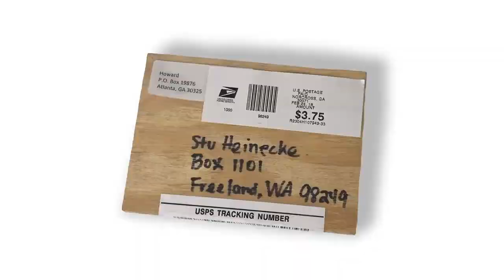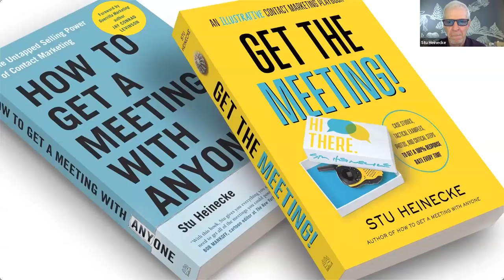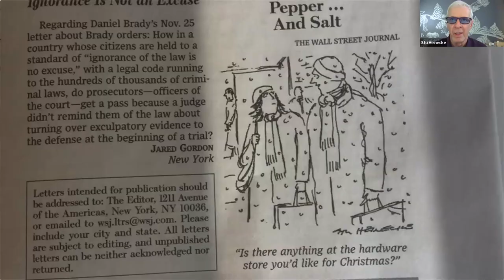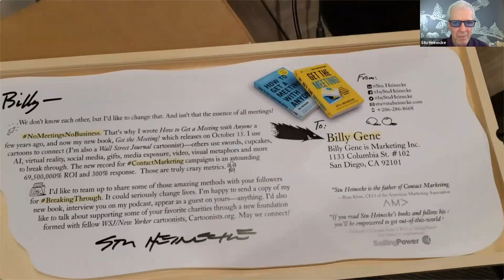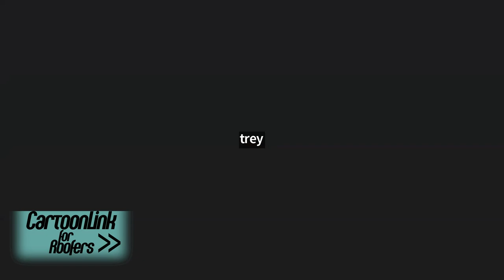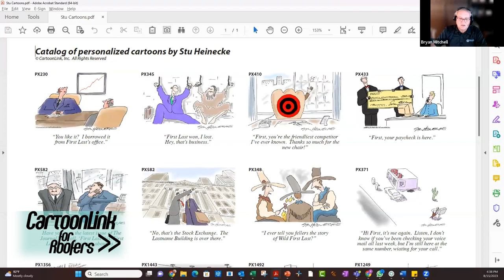CartoonLink for Roofers webinar with Bryan Mitchell and Stu Heinecke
Every roofer knows their client list is their goldmine. CartoonLink for Roofers allows roofers to constantly engage their lists without wearing out their welcome. In fact, they'll look forward to hearing from you. Find out how in this brief seminar WSJ cartoonist, twice hall of fame-nominated marketer and bestselling author, Stu Heinecke, as he explains how he created the drip campaign that helped one roofer grow from an $8 million to a $50 million company—using personalized cartoons to create dominant top-of-mind awareness.